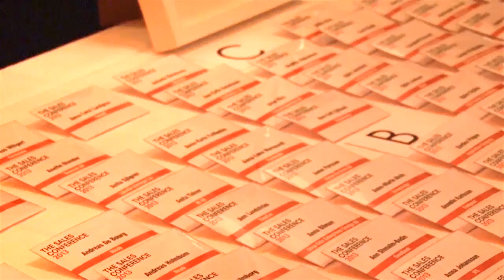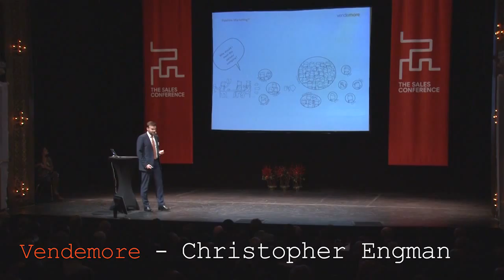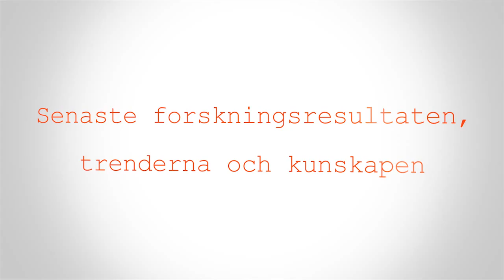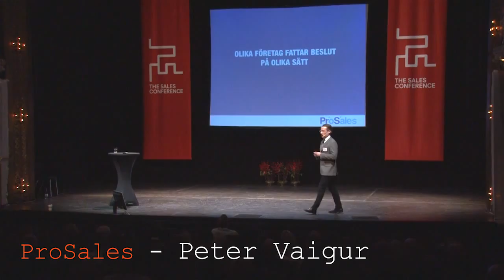The Sales Conference 2013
The Sales Conference 2013 arrangerades på Oscarsteatern i Stockholm inför närmare 500 chefer. Temat kretsade kring Kund 2.0 och dess konsekvenser för dagens sälj- och marknadsorganisationer.